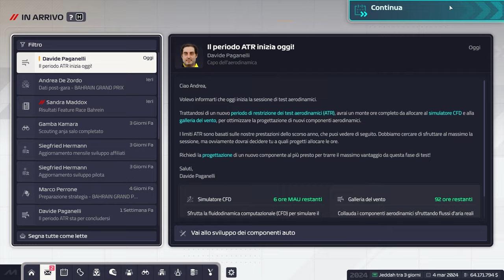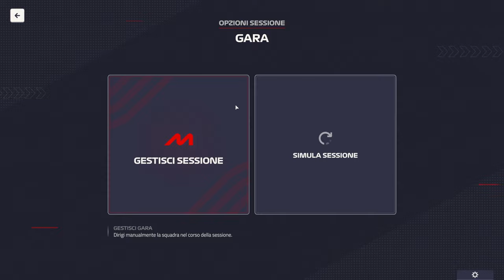ANALISI NOVITA' E...BANDIERA ROSSA! || F1 Manager 2024 || GAMEPLAY ITA